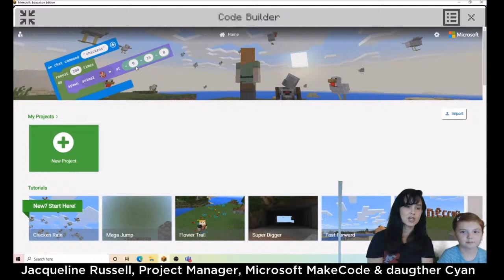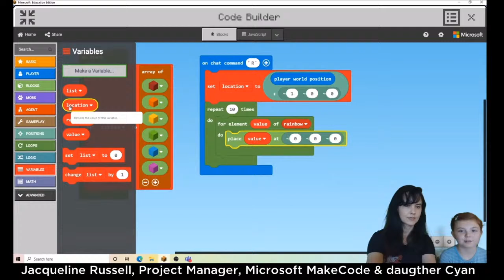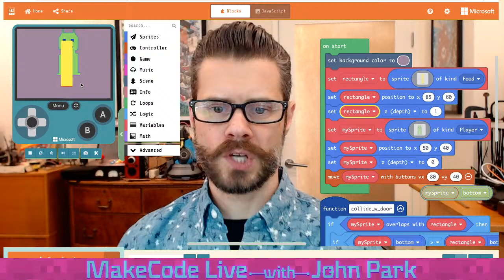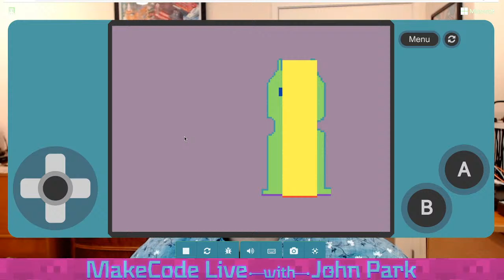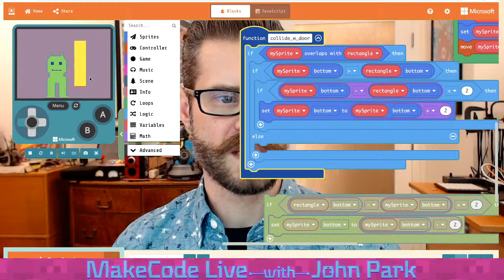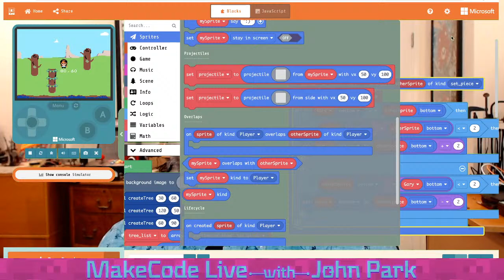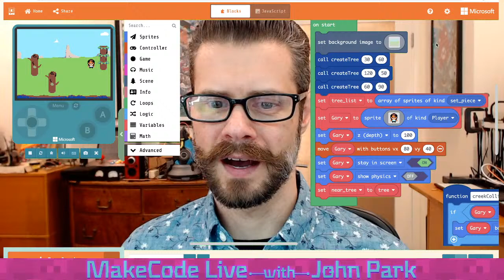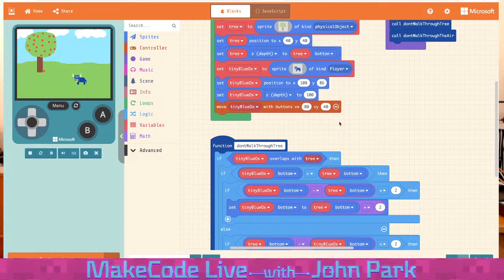MakeCode Live with John Park 6/23/20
MakeCode Live with John Park is a weekly show in the Adafruit Live series of shows. Each week, John livestream codes a fun project from scratch, integrating MakeCode concepts and strategies along the way.
This show encourages direct audience interaction with via chat in YouTube and Discord, making it an ideal experience for teachers, students, and parents who are new to coding.